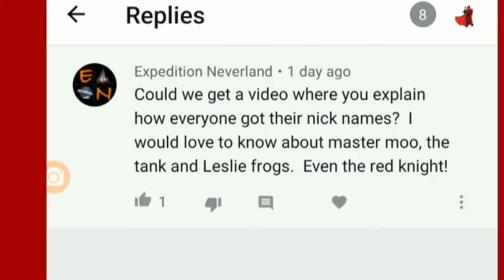Red Knights origin story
Vlog 10 season 7

RedKnight77

177redknight

177redknight